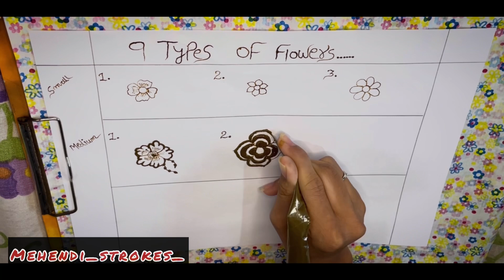Tutorial for different types and lengths flowers for mehendi design /9 easy flowers element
This video will help you to learn flowers patterns

1st row is small flowers there is 3 small flowers elements and it is very easy to do🥰

2nd is medium flower, this flowers design can be used in simple mehendi designs🌸

And the 3rd is large flower elements that can be used in beginning of the mehendi design and it can also used in the bridal mehendi design❤️